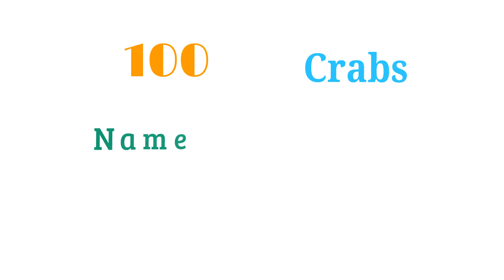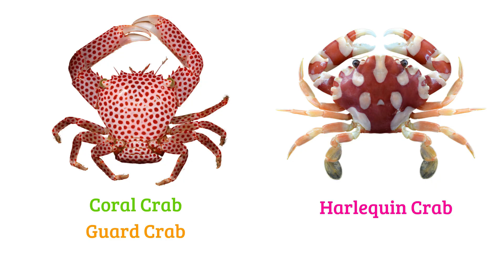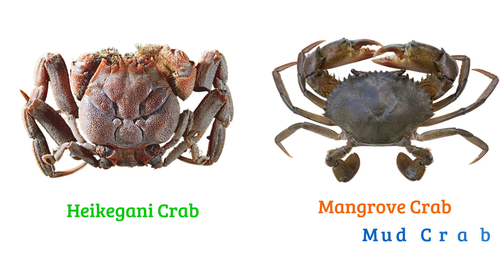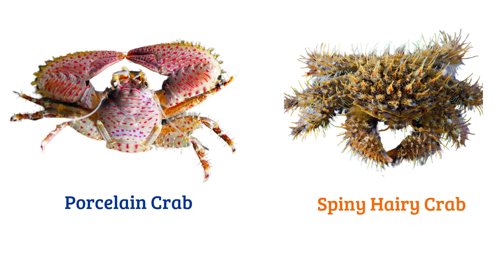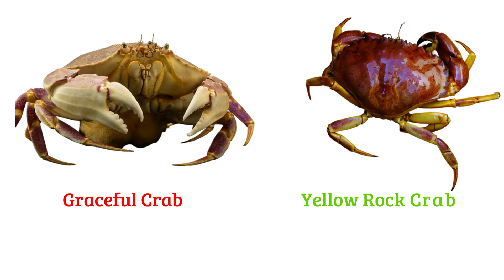Species of Crab ll 100 Crabs Name in English With Pictures ll 100 Different Types of Crabs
In this video I have shared about 100 Crabs names in English with pictures. This video will help you lots to enhance your knowledge.

Sponge Crab
Thorny Hairy Crab
Carrier Crab
Skinny Legged Crab
Harp Crab
Jaguar round crab
purple rock crab
grey swimming crab
calico crab
bellia crab
big hand crab
Blind vent crab
japanese shame face crab
circular crab
edible crab
pygmy rock crab
yellow rock crab
Dungeness crab
pie crust crab
mola rock crab
Dromia personata
crab name
crabs name
Crab names
100 crabs name
types of crabs
crabs list
crabs With Pictures
crabs picture
crabs name in English
100 crabs species
species of crabs
Crab families
Crab family
Bisu's World

        1. Cleanpng.com
        2. Kindpng.com
        3. Vipng.com
        5. Wikipedia.org
        7. Vecteezy.com
        8. Specialtyproduce.com
        9. Britannica.com
      10. Pngtree.com
      11. Commonwikipedia.org, etc